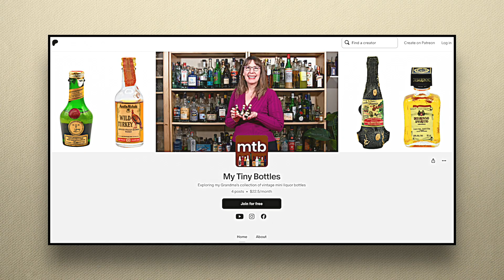My Tiny Bottles: Luksusowa Vodka - History in Grandma's Dusty Mini Liquor Bottles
As was apparent in Reveal #17, when I was very much NOT excited to discover this bottle of Luksusowa Vodka from Poland in Grandma’s collection, I’m not a huge vodka fan. I like spirits and liqueurs because the flavors are so interesting and, most of the time with vodka, flavor is not the point! But I also like spirits and liqueurs because they have fascinating stories. And on that score, vodka does not disappoint. In this episode I talk about the history of Polish vodka and what makes Luksusowa Vodka special.

Want even more My Tiny Bottles? Become a free member or paid supporter

for photos and more.